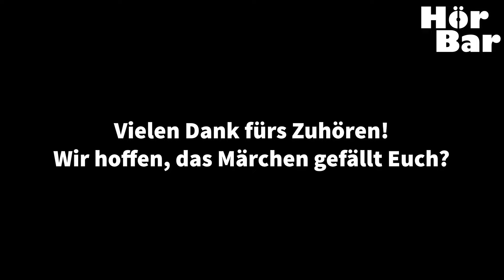Die kleine Meerjungfrau - Ein fantastisches Märchen für Groß und Klein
"Die kleine Meerjungfrau" von Hans Christian Andersen ist eine der grossen, klassischen Märchenerzählungen des 19. Jahrhunderts. Das Märchen ist eine tiefgründige Erzählung über unerfüllte Liebe, Selbstaufopferung und die Suche nach Identität, die bis heute Leserinnen und Leser aller Altersstufen anspricht und bewegt.

Andersen erzählt uns die Geschichte der jungen Meerjungfrau, die sich verzweifelt nach einem Leben an der Oberfläche und der unerreichbaren Liebe zu einem menschlichen Prinzen sehnt. An ihrem fünfzehnten Geburtstag erhält sie endlich die Erlaubnis, zur Meeresoberfläche zu schwimmen, wo sie einen Prinzen rettet, der bei einem Schiffsunglück beinahe ertrunken wäre. Sie verliebt sich in ihn und beschließt, ihre Stimme der Meerhexe zu opfern, um Beine zu erhalten und ein menschliches Leben führen zu können in der Hoffnung, seine Liebe zu gewinnen und eine unsterbliche Seele zu erlangen...

In der HörBar bringen wir den vollständigen Text der deutschen Erstveröffentlichung, die noch von Andersen selbst autorisiert wurde.

Hans Christian Andersen, geboren am 2. April 1805 in Odense, Dänemark, ist einer der weltweit bekanntesten Autoren von Märchen und Geschichten. Er wuchs in bescheidenen Verhältnissen auf; sein Vater war Schuhmacher und seine Mutter Wäscherin. Im Alter von 14 Jahren verließ er Odense, um in Kopenhagen sein Glück als Schauspieler und Sänger zu suchen. Trotz anfänglicher Misserfolge fand er Unterstützung und wurde schließlich an der königlichen dänischen Akademie aufgenommen.

Andersens literarische Karriere begann mit Gedichten und Theaterstücken, doch seine größte Bekanntheit erlangte er durch seine Märchen. Die erste Sammlung, "Märchen, für Kinder erzählt", erschien 1835 und enthielt Geschichten, die bis heute geliebt werden. Im Laufe seines Lebens veröffentlichte Andersen mehr als 150 Märchen, die in über 125 Sprachen übersetzt wurden. Zu seinen berühmtesten Werken gehören "Die kleine Meerjungfrau", "Däumelinchen", "Des Kaisers neue Kleider", "Die Schneekönigin" und "Das hässliche Entlein".

Hans Christian Andersen starb am 4. August 1875 in Kopenhagen. Er bleibt eine zentrale Figur in der Welt der Literatur, dessen Geschichten die Kraft besitzen, Leser aller Altersstufen zu erreichen und zu inspirieren.